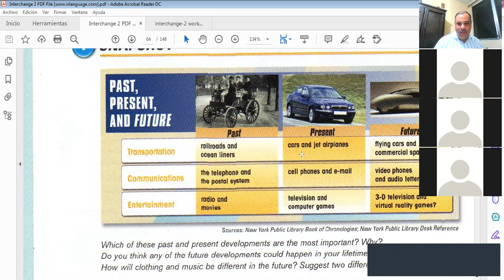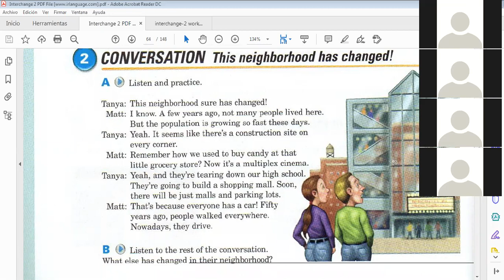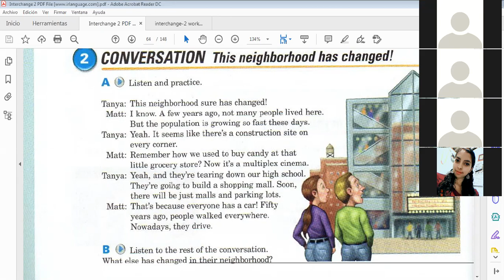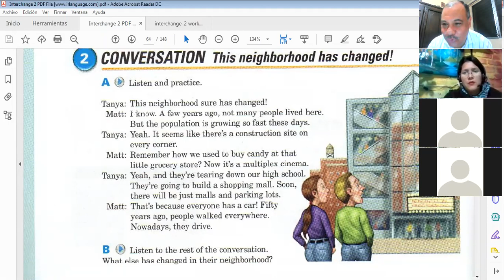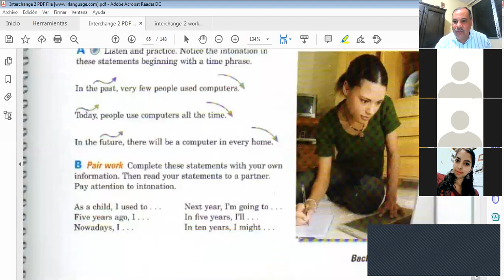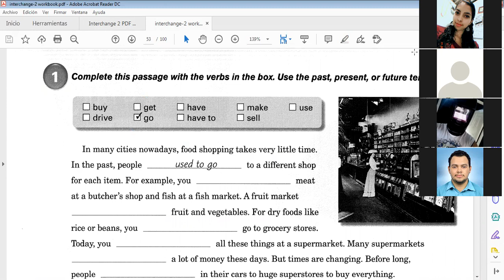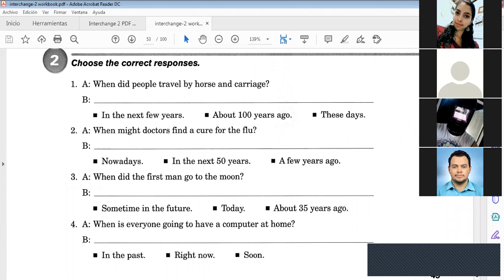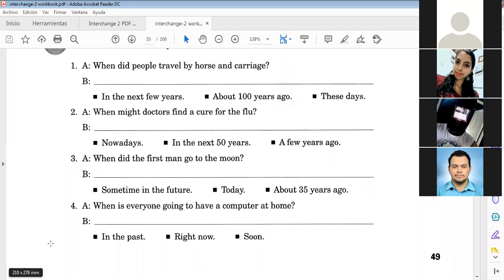Ingles Corporativo-Class 9 Time Contrast